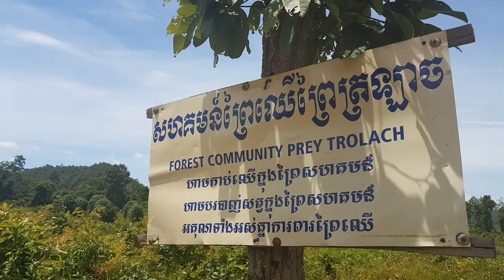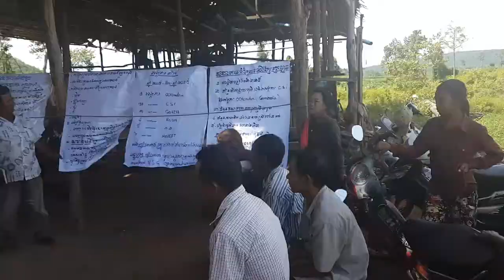Visited VSG target comminty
Forum Syd has visited VSG target community to finding community needs and challenges and gave some recommendation to be sustainable.